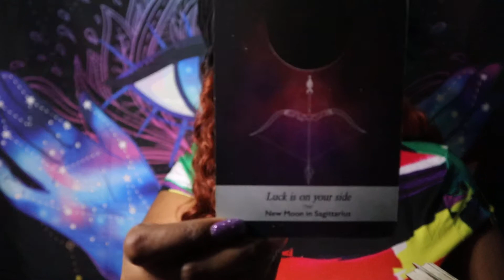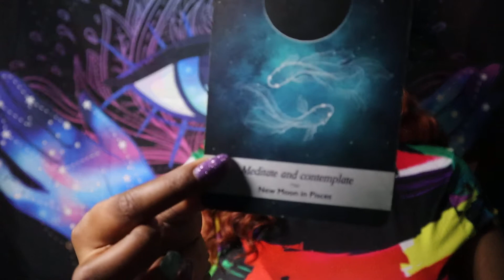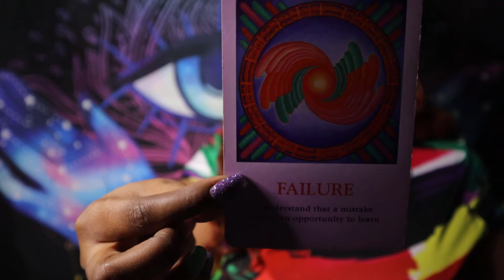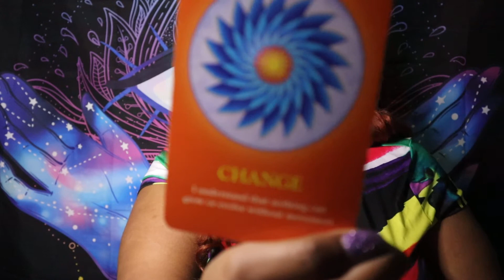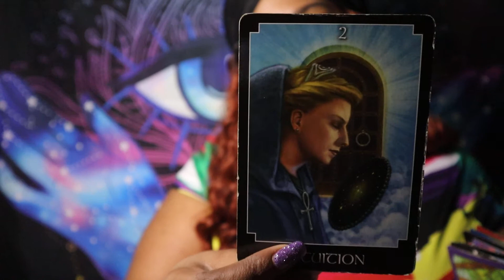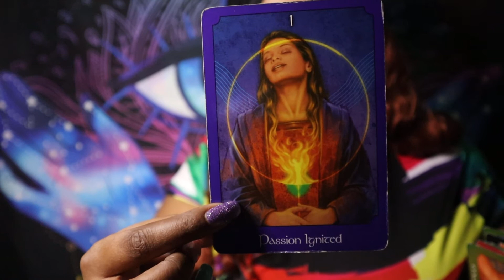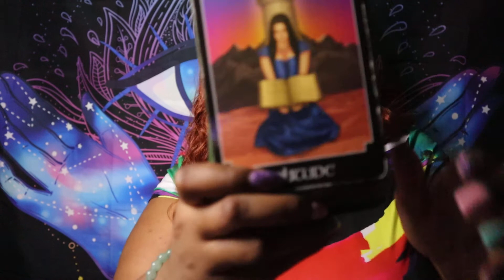VIRGO FULL MOON in SAGITTARIUS - Why So Serious Virgo?!! TAROT CARD READING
Thoughts of a Rose: